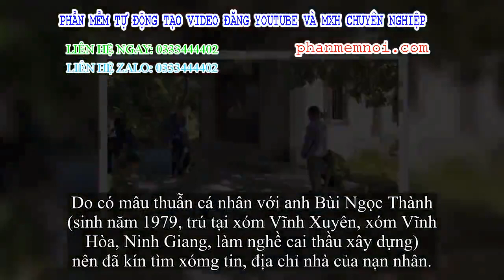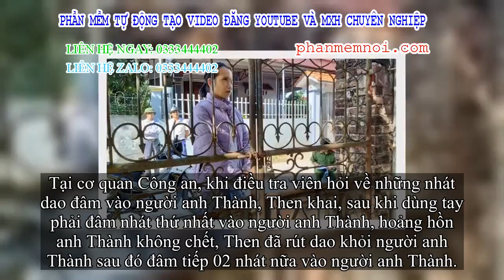✅ Lời khai giá người của nữ hung ác thủ đâm chết người trong vườn ở Hải Dương